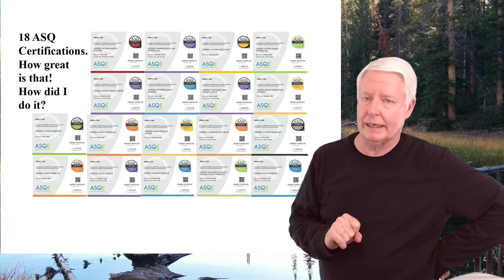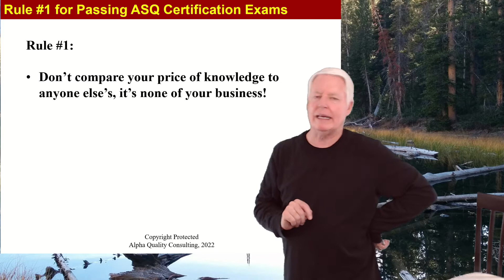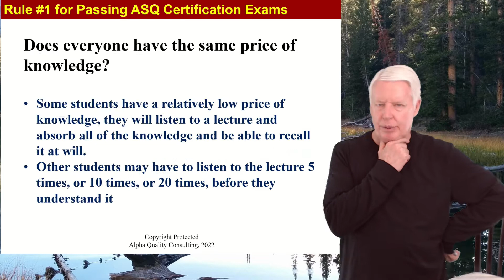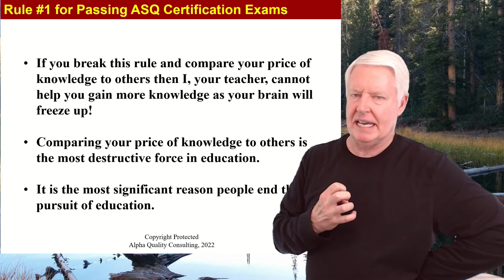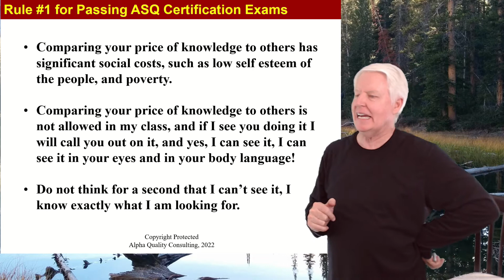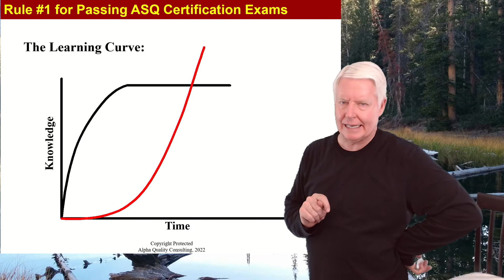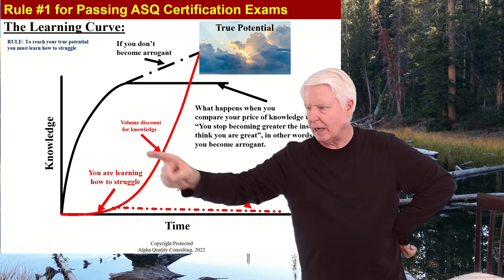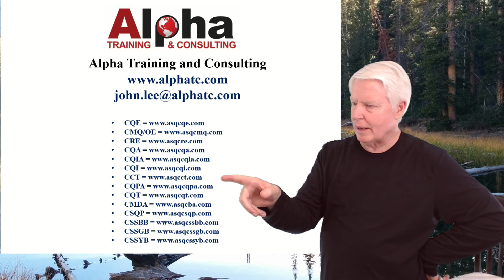How I Passed 18 ASQ Certification Exams (Lesson #1)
I learned a lot of lessons on my journey toward obtaining the 18 ASQ Certificates.
I desire to share these lessons with all who desire to obtain an ASQ certification.
It would be an honor to have you as one of my students.
I have online classes to help students prepare for ASQ certifications.
Let me know if I can help you.
Thanks,
John Lee
President of Alpha Training and Consulting
Shingo Award Winning Author

Testimonials:
“Thank you for your ASQ CQA preparation class and all the answers to my many questions.
I passed! Wesley”

"Hi John! I wanted to let you know that I passed my Six Sigma black belt test! Thank you again for all your help and instruction! It was very helpful; I'm so excited to finally be an official black belt! Peter"

"John Lee Thanks for the help! What you taught me was so helpful! I passed the CQI exam! Tristan"

“I took the ASQ SSBB exam. I passed the exam and I wanted to say personally to you, thank you. I appreciate the time and effort you put towards presenting the material, instructing, showcasing examples, understanding effective approaches to taking the exam, and helping mentor the project affidavits.  Chris”

“I just wanted to let you that I took and passed the CMQ exam today.  Your material was very helpful.
Best Wishes,
Tom"
“I previously took your course for CQA and passed the CQA exam in April 2022. Your course was excellent and helped me successfully pass the exam! Jennifer”

“John,
I passed the ASQ CSSBB exam!!
Thank you so much for your time and effort in teaching our group. We are working to make changes and implement what we've learned.
Thanks,
Mike”

“John,
I did it! I passed the ASQ CQT exam! To be honest, I was probably way over prepared. I couldn't have done it without your course and your help! Thank you so much!
Thanks, Jake”

“I have used Alpha Quality Consulting for classroom as well as on-line training and they are my go to source for ASQ quality training. They help instruct in an easy to follow manner and help students manage testing expectations to help them succeed. Richard”

“John,
I got the ASQ CRE certification. It can never be easy and possible without your mentorship, especially with test-taking strategies.
Have a blessing week.
Regards,
Ali”

“Hello John,
I am delighted to inform you that I have passed the CSQP exam.
I am Happy that I invested in the course that you offered.
The course material is very well explained in a very logical manner. I liked your exam questions a lot.
My sincere thanks for your help for the exam prep.
I would highly recommend your class if anyone is interested in taking the exam.
Parul”

“Hello John,
I just wanted to thank you for what you do. I have highly enjoyed watching your lectures and the way you teach really works for my learning style. I took the ASQ CQA exam this past Friday and based on your testing techniques and materials I was very comfortable at the testing center. The test was very long and had several difficult "hair splitter" questions but I made it through a majority of the exam with extreme confidence and speed! Based on my calculations, if I got every question wrong that I guessed on I would have received around 89%! Not bad! I'm very happy to see they let you know right when you submit if you passed or not. I passed! Thank you again! You have really helped in my journey to become a Quality Professional! Thanks Arabo”

“Pleased to share I have completed ASQ CQE! Thank you John Lee for all the prep materials. Matthew”

“Good news I passed the CQE exam! In fact everyone here at ______ who has taken it has passed (5 for 5). Indicating a very high confidence level that you’re a great instructor. 😊  Thanks, Clayton”

“Hey John. I passed the green belt (CSSGB) test today! Thanks, Zach”

“Hello John,
I hope this finds you well. I passed my Six Sigma Green Belt (CSSGB) test on Tuesday! Thank you so much for your time, expertise, example, and encouragement. I have enjoyed this journey very much and am much better prepared as a consultant. I’m excited to use the tools and continue to grow.
Thanks Charisse”

“Paxton
John:  Thanks for helping me prepare and pass the ASQ CSSGB exam.   The modular on-line videos, exams and reference resources are well designed.  Thanks again!”